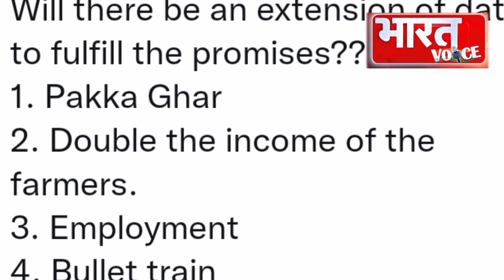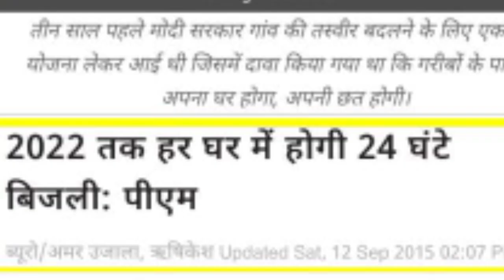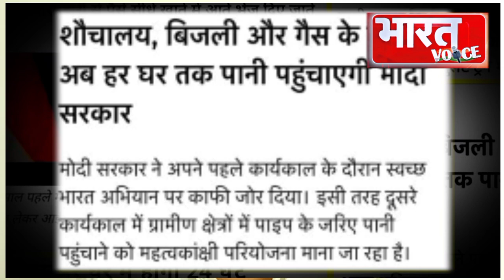टूटा सारा रिकॉर्ड, एक भी वादा पूरा नहीं किया, जुमलों के सौदागर बने मोदी